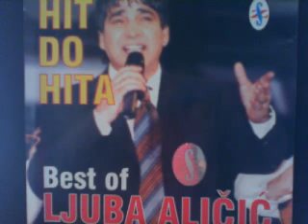Ljuba Alicic Hocu ljubav necu prijateljstvo